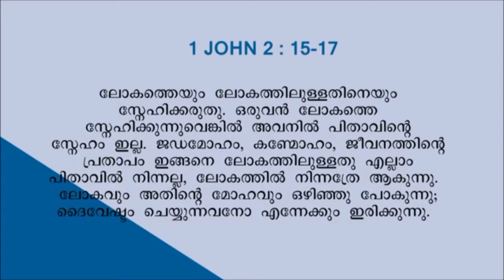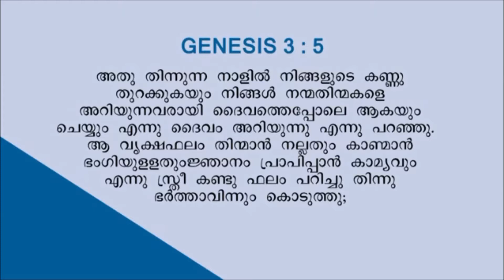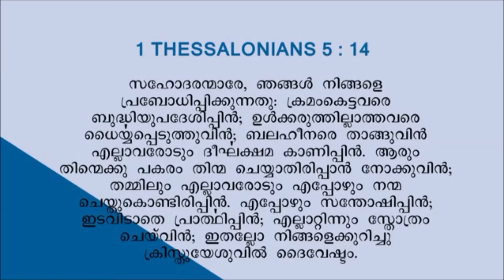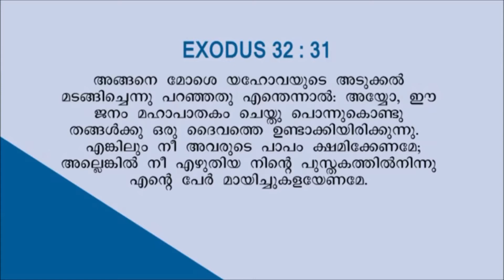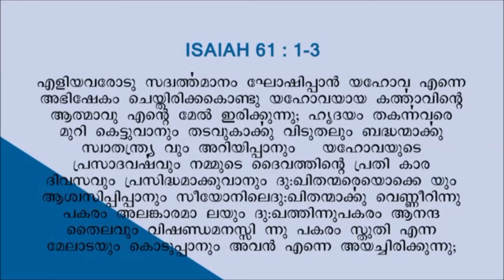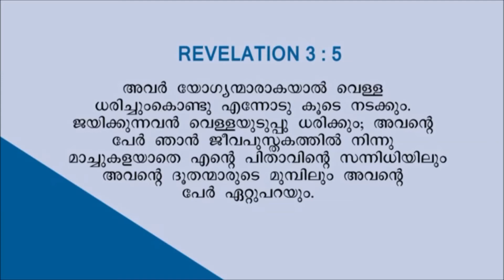Revival Media Ministry message in Harvest TV by Pr Philip Abraham CGI